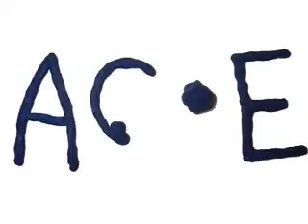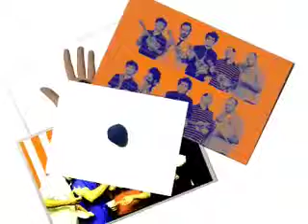SETTLEFISH "The Second Week of Summer" (Deep Elm Records)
Music Video for SETTLEFISH "The Second Week of Summer" from their album "The Plural Of The Choir"

Download. Discover. Defend Deep Elm